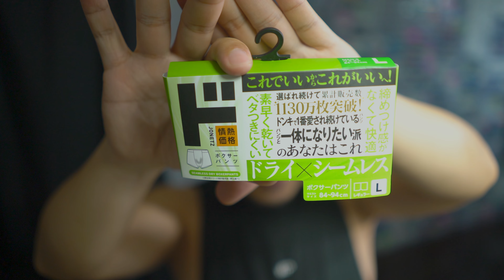ドンキの400円パンツがUNIQLOのエアリズムパンツと変わらんかった(カルック・ストッキンボクサー)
☆ その他の運営Youtubeチャンネル☆
・VLOGと生配信をしてるチャンネル

(ゲイ向けのオトナな内容を発信しておりますので、閲覧注意！)